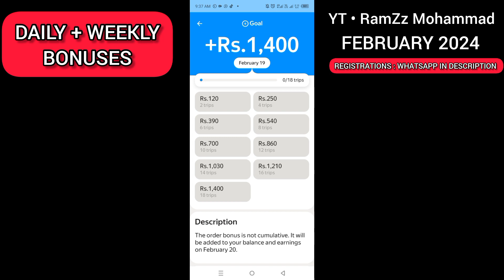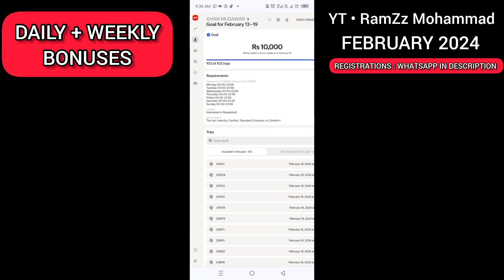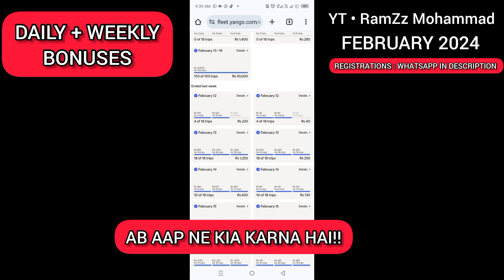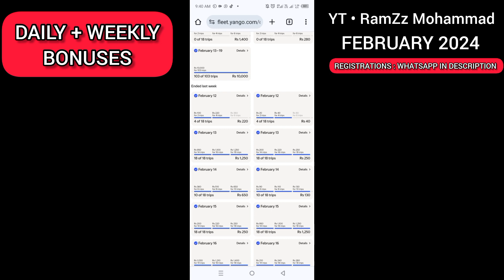YANGO PRO DAILY AND WEEKLY BONUS | RamZz Mohammad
Assalamualaikum!! is video main hum YANGO PRO DAILY AND WEEKLY BONUS KE bare main BAAT karengy..

FOR YANGO REGISTRATION AND FREE INFORMATION